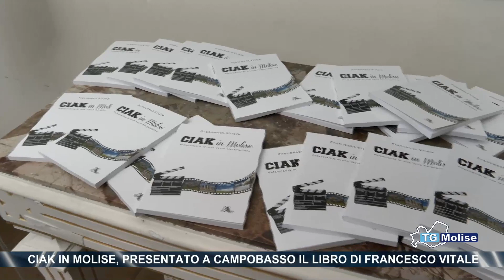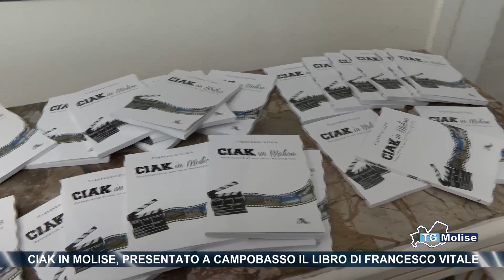Ciak in Molise, presentato a Campobasso il libro di Francesco Vitale